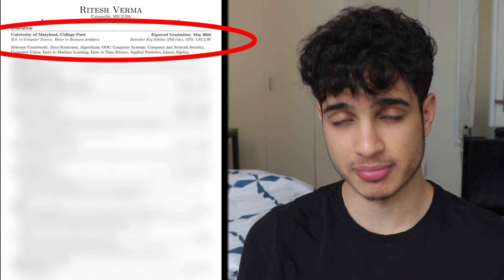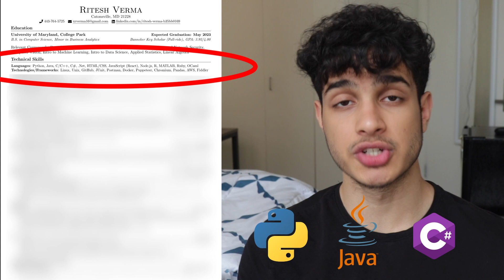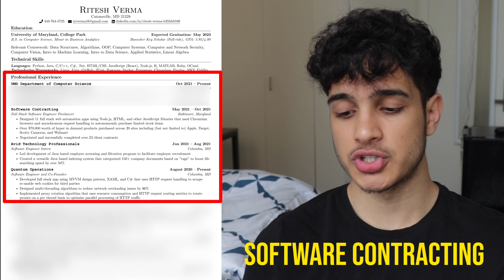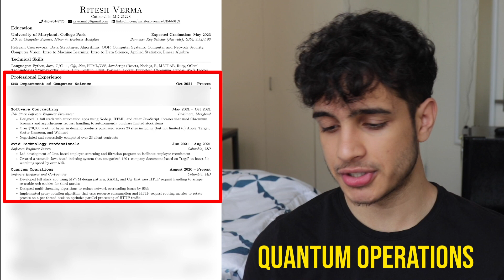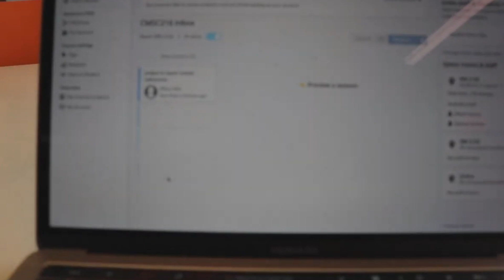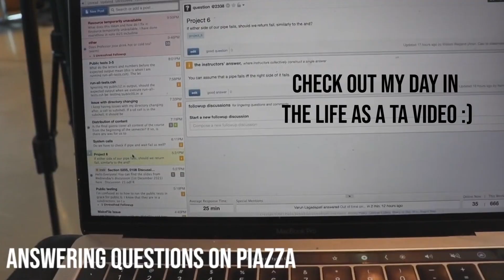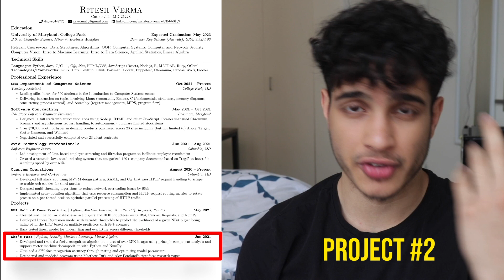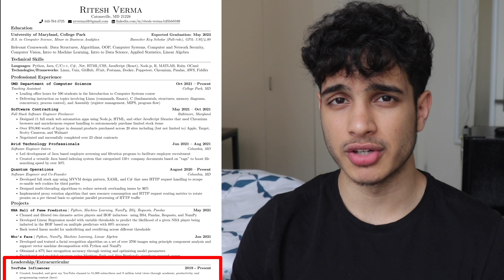My ULTIMATE software engineer intern resume that got me a high-paying internship!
My software engineering intern resume that got me interviews with top tech companies is finally here! In this video I cover all of the important parts of building a computer science resume from education, work experience, projects, and more. Learn how to create the best computer science resume you possibly can!